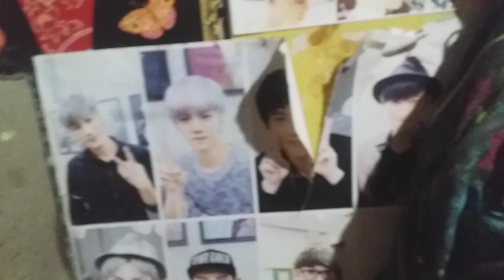February 29, 2024